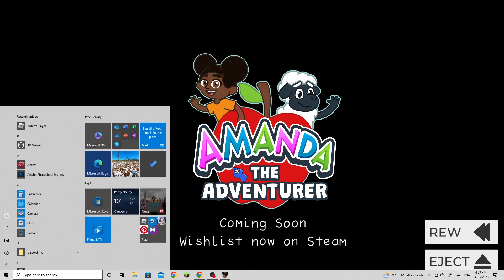amanda the adventuter demo gameplay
im not paying for this geam